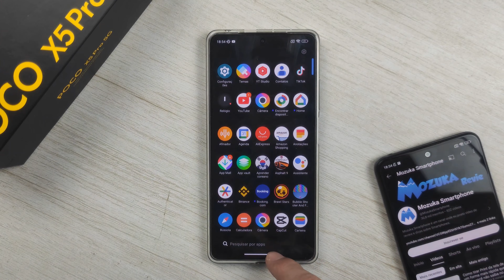Como desativar todas categorias na gaveta de aplicativos no Xiaomi POCO X5 Pro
Como desativar todas categorias na gaveta de aplicativos do POCO X5 Pro